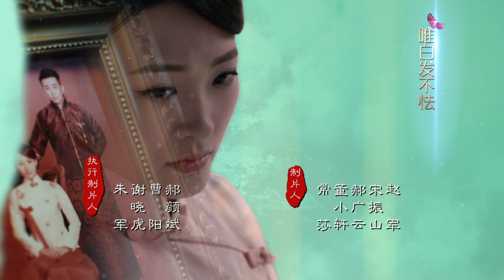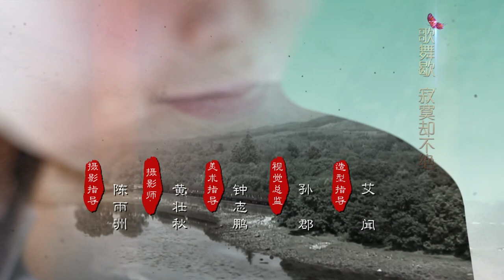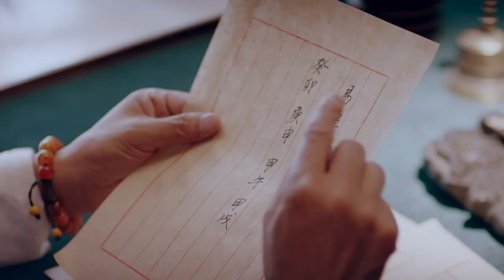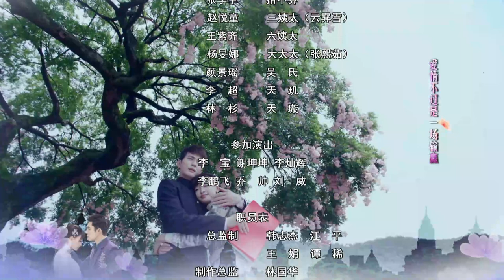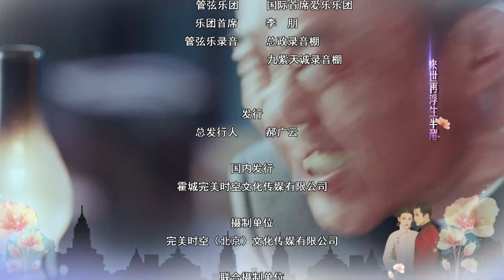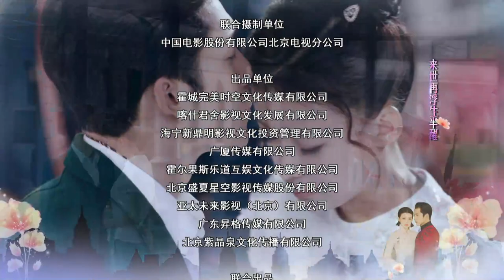[Multi-Sub]《人生若如初相见/Siege in Fog》43：《长津湖》《无心法师》主演韩东君 《风起陇西》主演孙怡| 民国传奇剧